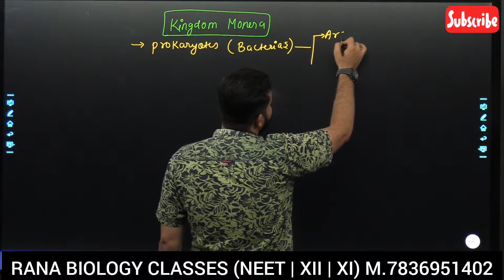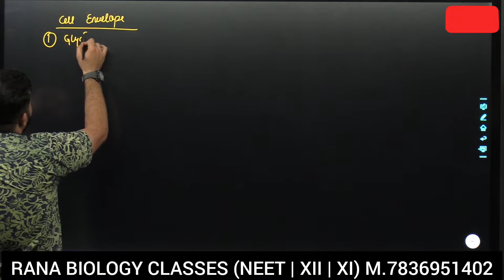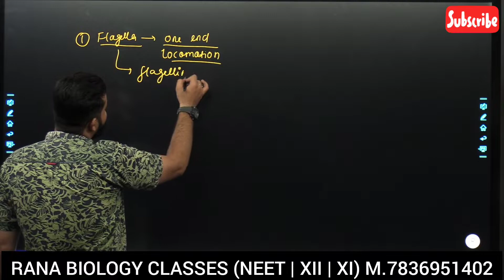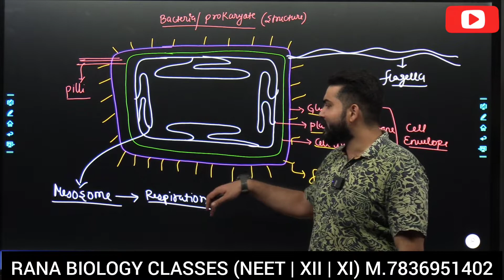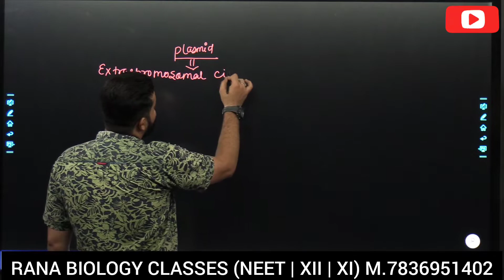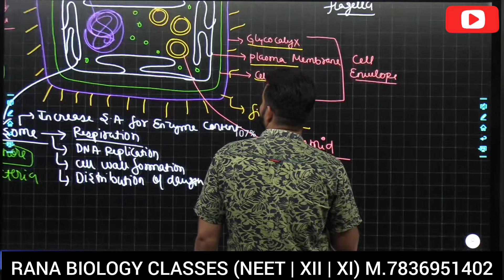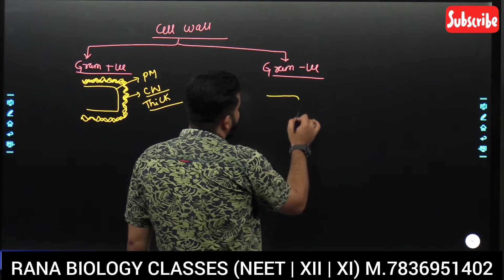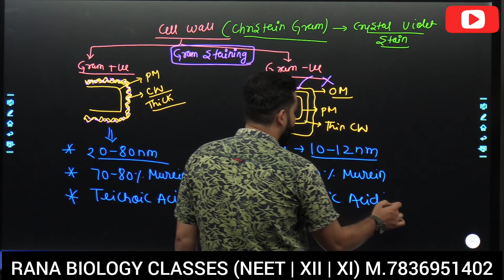CLASS 11 | NEET | CHAPTER 2 BIOLOGICAL CLASSIFICATION| PART-2 | KINGDOM MONERA